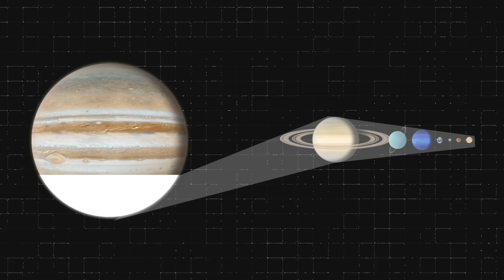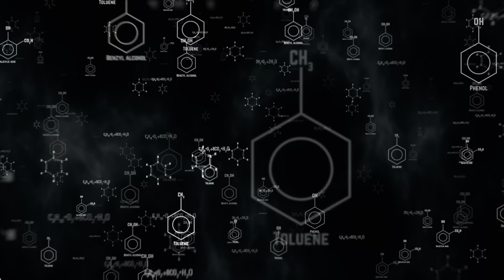Scientists Are Worried! Something Wrong Is Happening On Jupiter Right Now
Scientists don’t only study planets, but also their weather. And on one of the planets in the solar system, there are storms 1.3 times the diameter of Earth, and raging with a force that is hard to imagine.

What's going on with Jupiter, and why is it so important that everything is okay with the gas giant?